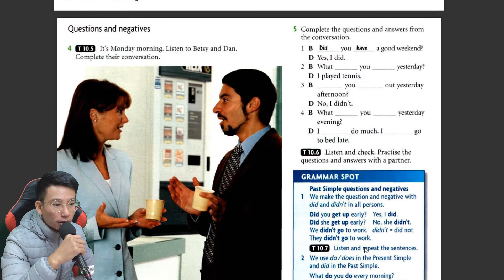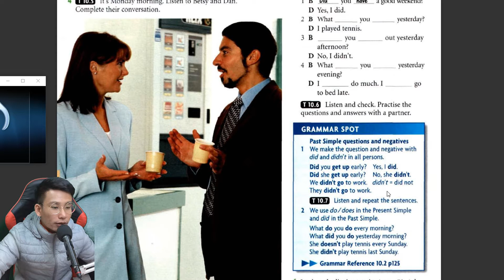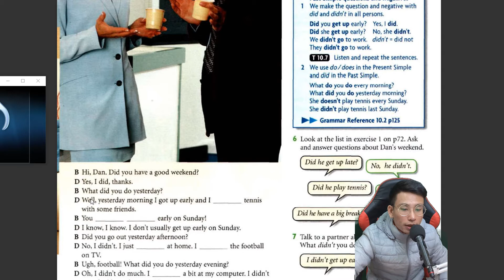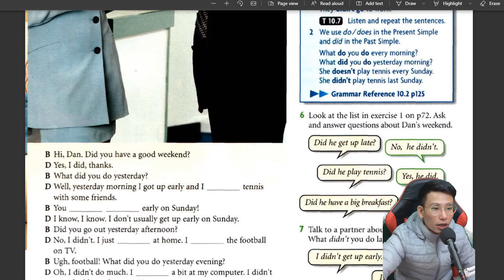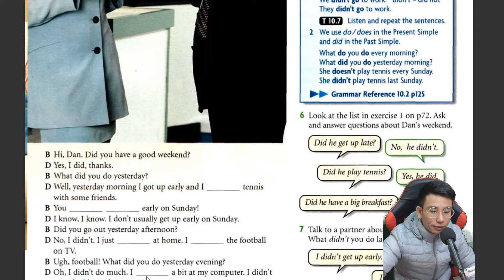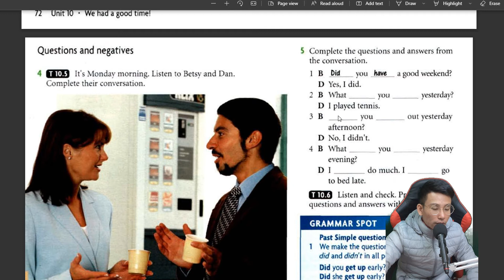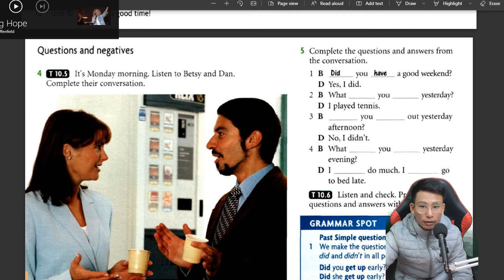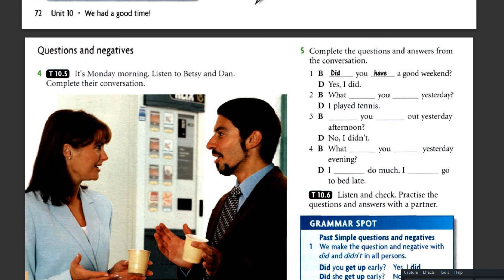Lesson 49, Luyện Nghe Tiếng Anh, Thì Quá Khứ Đớn, What did you do at weekend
lesson 49, hoc tieng anh thi qua khu don, luyen nghe tieng anh.avi

00:11 Thì Quá Khứ Đơn dùng DID
05:29 Lắng Nghe Bài Khóa Tiếng Anh
09:09 Luyện Nghe Tiếng Anh thì quá khứ đơn

1. Lớp Giao Tiếp Beginner Người Mới Bắt Đầu, Người Mất Gốc dành cho các bạn học kém tiếng anh học lại đầu
2.  Đến với các bạn đang tìm Gia Sư Tiếng Anh tận nhà tại tất cả các xã ở Thủy Nguyên Hải Phòng...
3. Các Lớp ôn thi ôn ban cho học sinh cấp 2 - cấp 3
🔎 🔎 🔎 Cách đăng ký:
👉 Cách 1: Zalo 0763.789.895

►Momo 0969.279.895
or
►Chủ Tài Khoản: Lê Văn Lộc
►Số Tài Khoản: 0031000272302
►Swift Code: BFTV VNVX
or